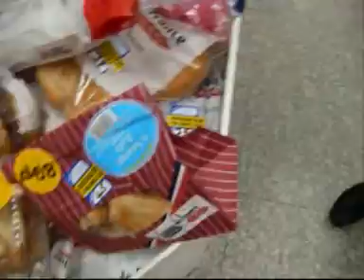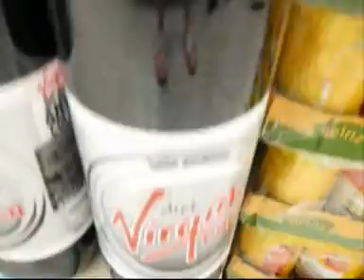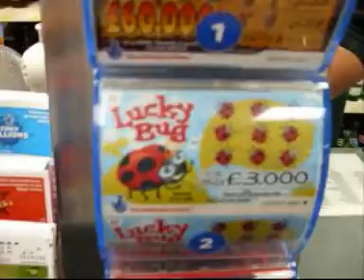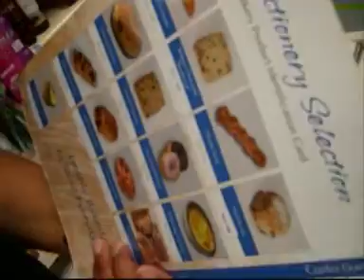THE FOKKER BROTHERS GO SHOPPING - 2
SID & GASHUS... THE LEGEND LIVES ON!